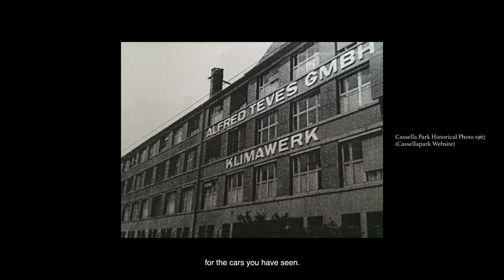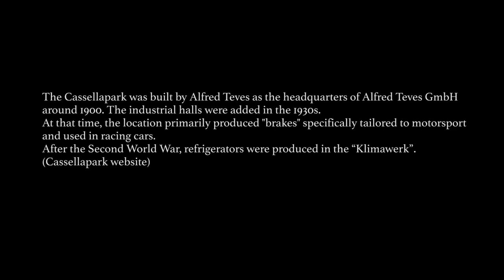UNTILTED I (waiting) Not For Cinema Project No.1 by Lin Htet Aung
Waiting to and from Cassella Park, on the Cassellastraße.
Date - 1.Feb.2024.
Untitled 1 (Waiting) is the first project of Not A Cinema Lin Htet Aung -  Youtube channel and Facebook page.